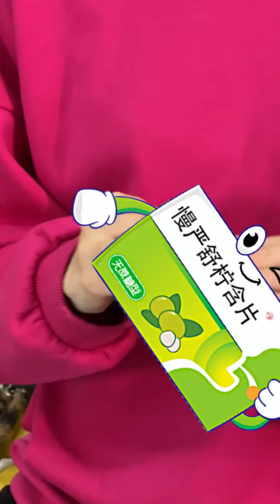糟糕！舞蹈生撕腿的痛苦回忆突然攻击我#舞蹈生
糟糕！舞蹈生撕腿的痛苦回忆突然攻击我#舞蹈生 艺术生 校园 学生时代 9_0U8E